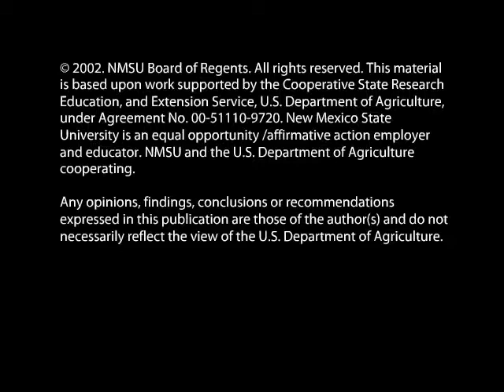Fight BAC! Wash 'Em (English)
Fight BAC! Wash 'Em (English) - New Mexico State University 2002 -   - Video furnished by Media Productions, New Mexico State University. Noncommercial use only. 8-12 year-old kids will learn some key messages in food safety.